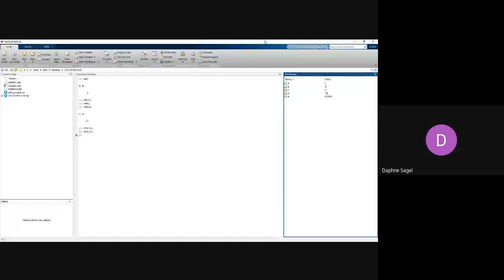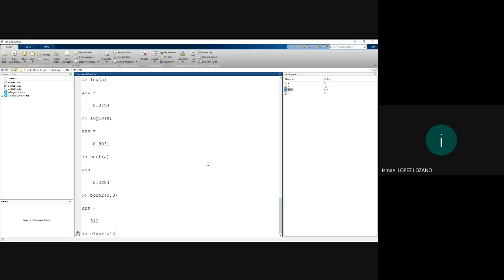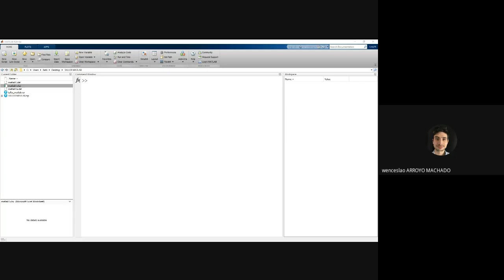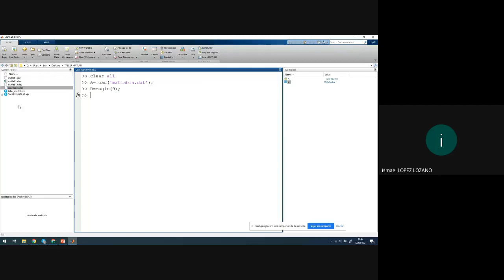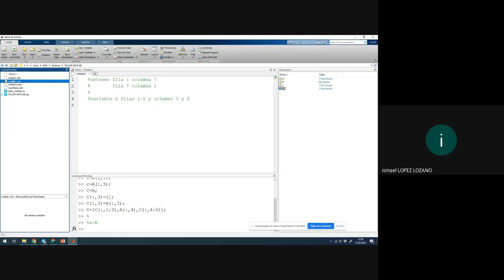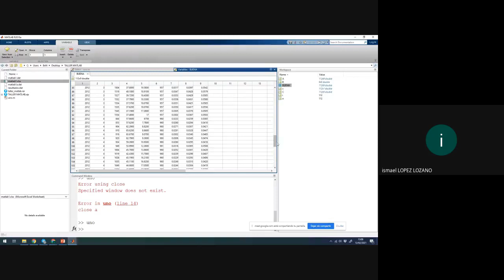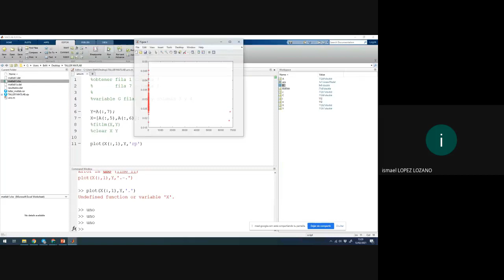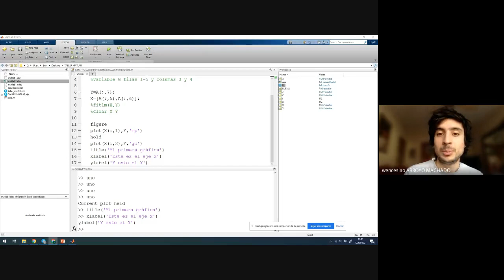Aprende MATLAB como si estuvieras en primero, con Ismael López Lozano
Aprende MATLAB como si estuvieras en primero, con Ismael López Lozano (Departamento de Física Aplicada, Universidad de Granada), dentro de la iniciativa yosigopublicando​ de la Universidad de Granada (12/02/2021).